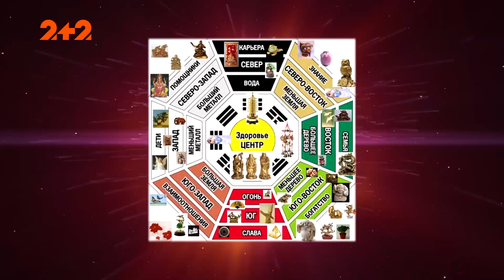Життя на кістках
Як геопатогенні зони впливають на життя людей, які мешкають там, та чому потрібно уважно обирати будинок?